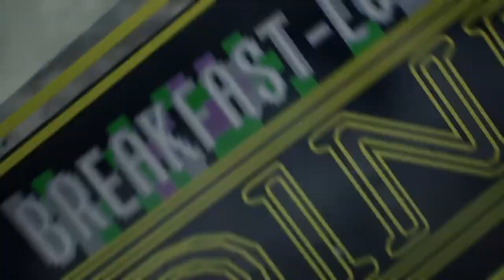The Evil Within 2: Walkthrough Chapter 15(Following Myra!!)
If you guys haven't seen me play The Evil Within go check it out before you watch me play the second game.